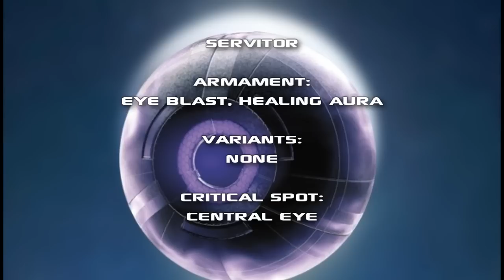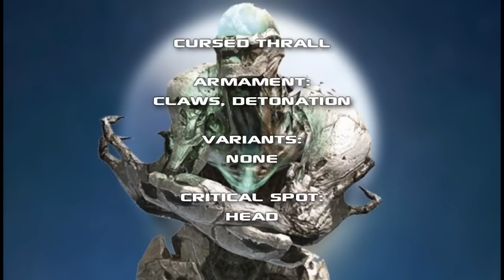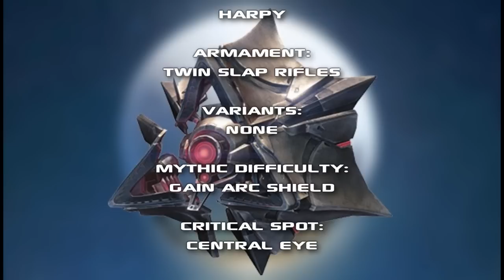The Enemies of Destiny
For those who have just started Destiny or are yet to start, a guide to the enemies you will encounter.